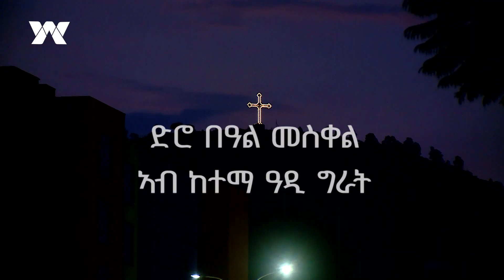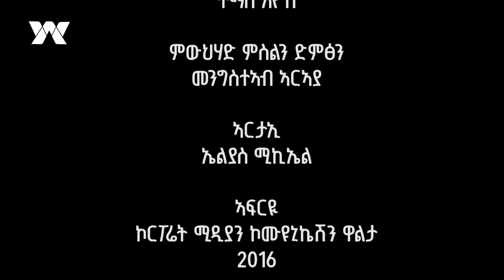ድሮ በዓል መስቀል ኣብ ዓዲግራት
Arabic Facebook: تلفزيون والتا بالعربي Walta TV Arabic